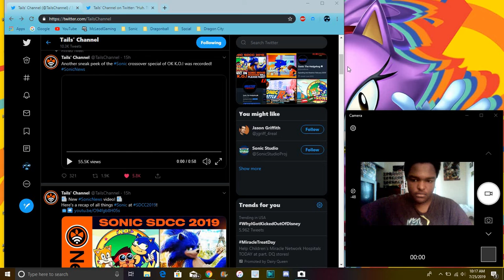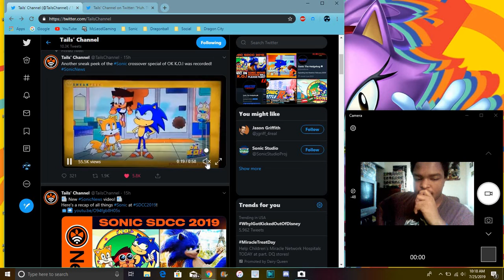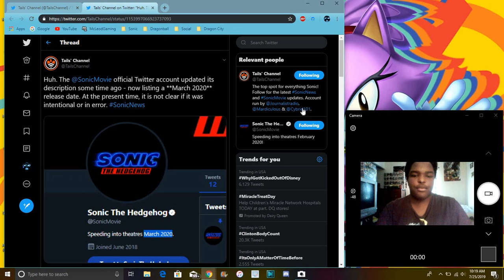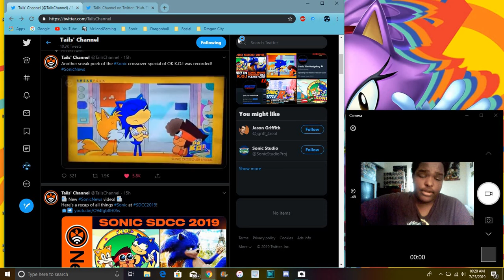THE SONIC MOVIE IS BEING DELAYED AGAIN + More Ok KO & Sonic Crossover Reactions